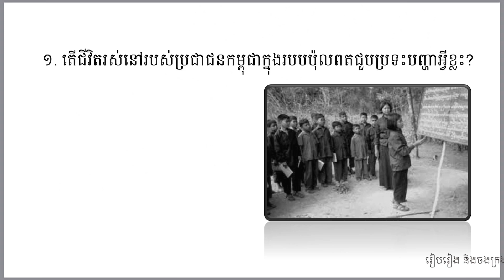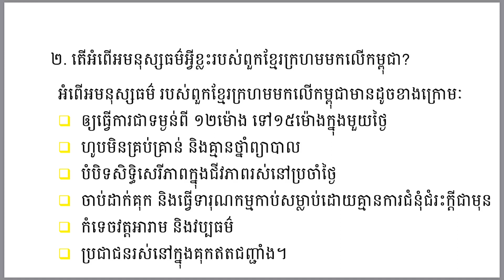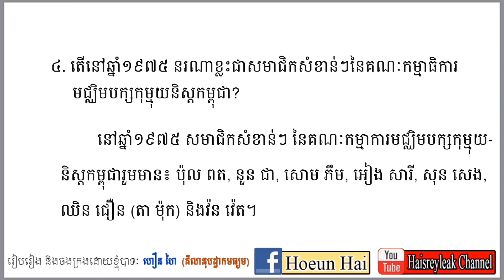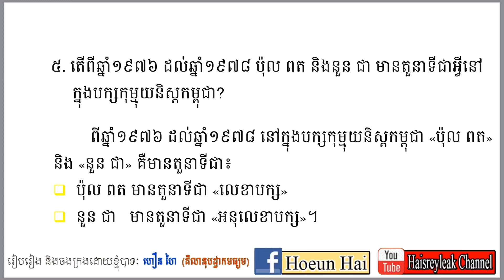វប្បធម៌ទូទៅ «ស្ដីអំពីសម័យខ្មែរក្រហម» ភាគទី០២ ចប់! | សម្រាប់ប្រឡងក្របខ័ណ្ឌពេទ្យឆ្នាំ២០២០